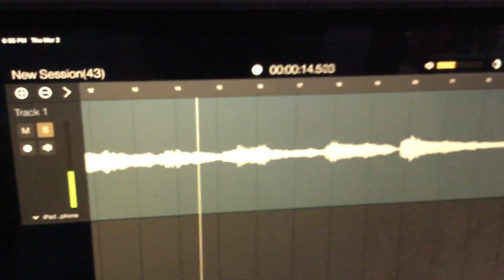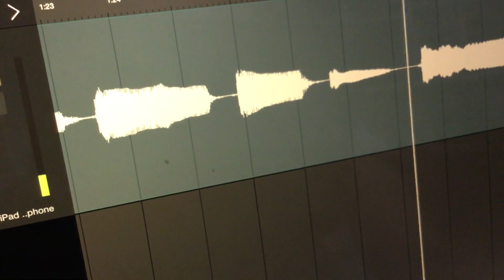From Capture duo.